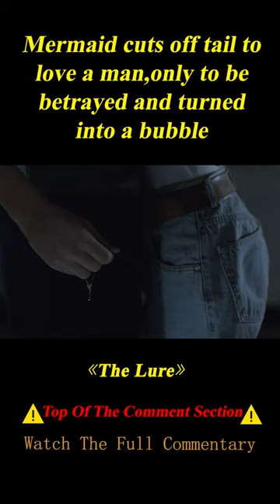Mermaid Cuts off Tail to Fall in Love with a Man 3/3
Summary: In Warsaw, a pair of mermaid sisters are adopted into a cabaret. While one seeks love with humans the other hungers to dine on the human population of the city.

    Director
        Agnieszka Smoczynska
    Writer
        Robert Bolesto
    Stars
        Marta Mazurek,Michalina Olszanska,Kinga Preis

Movie Name: The Lure